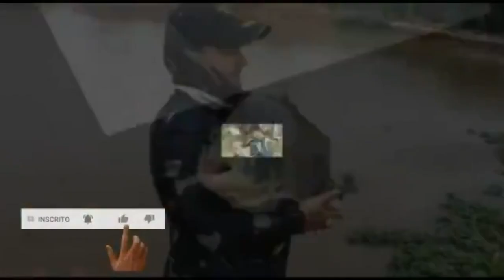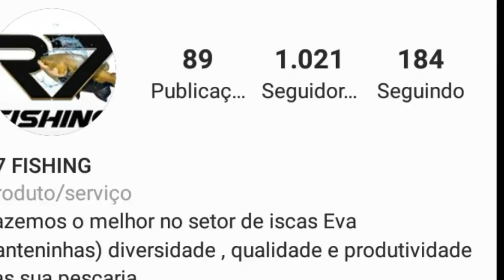COMO ISCAR A TUVIRA CORRETAMENTE - ISCA PREFERIDA DA PIRARARA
NESTE VÍDEO EU MOSTRO COMO ISCAR A TUVIRA PARA PESCA DE PEIXES DE COURO EM PESQUEIRO. ISCANDO DESSA FORMA ESSA VAI FICAR VIVA POR MUITO MAIS TEMPO E A CHANCE DE VOCÊ PEGAR UM BELO EXEMPLAR AUMENTA.

RIFAS DE PESCA AQUI PÉGA FIOTIM
Entrega imediata (ganhou, levou), qualidade e preço justo.
100% confiável.
Mandem um jóia pra mim no zap

- ANZOL DE PRATA (CASA DE PESCA)

- CASA DAS ISCAS - SÃO JOSE DO RIO PRETO/SP
Falar com Anderson ou Angélica.

- ICLOUT - ASSISTÊNCIA PRIME APPLE
SÃO JOSÉ DO RIO PRETO/SP

- MINEIRO DELIVERY
SÂO JOSÉ DO RIO PRETO/SP

CENTER AUDIO CAR
SÃO CAETANO DO SUL/SP

- AÇOUGUE MARTUCCI - Bálsamo/SP.

- ISCAS E MASSAS DE PESCA JOSÉ

- PESCA & PESQUEIROS
O melhor site sobre pesqueiros do Brasil

RESTAURANTE GUARIZ
TAQUARITINGA/SP